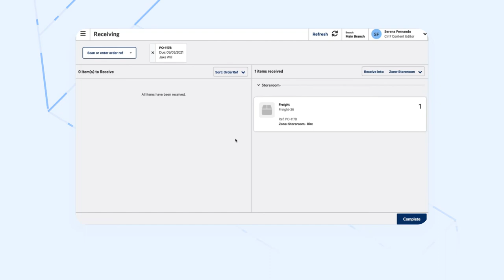Receiving Purchase Orders